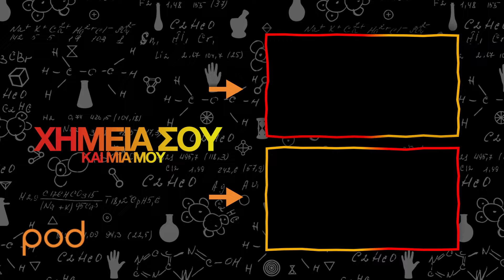Χημεία μου και μια σου, με τον Στέλιο Ανατολίτη: Xημικό φραπόγαλο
Τι θα κάναμε χωρίς τον καφέ; Και τι ακριβώς είναι ο καφές; Το σίγουρο είναι ότι ο Στέλιος Ανατολίτης δεν αντέχει να ζει χωρίς αυτόν και σίγουρα και η συντριπτική πλειοψηφία όσων ακούνε αυτό το podcast. Στο συγκεκριμένο επεισόδιο θα μάθουμε τα πάντα για τον καφέ, ξεκινώντας από μια ιστορική αναδρομή και συνεχίζοντας με τη χημεία του καφέ. Οπότε… φτιάξτε ένα καφεδάκι και απολαύστε ένα χρήσιμο επεισόδιο, γεμάτο σημαντικές πληροφορίες. Α! Έχει και δεύτερο μέρος σε μία εβδομάδα!